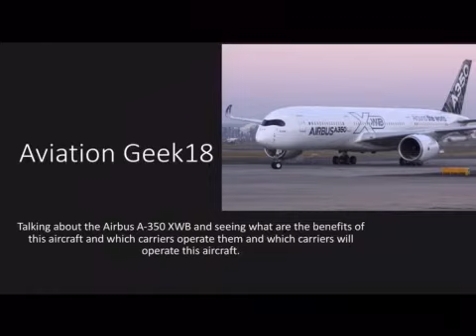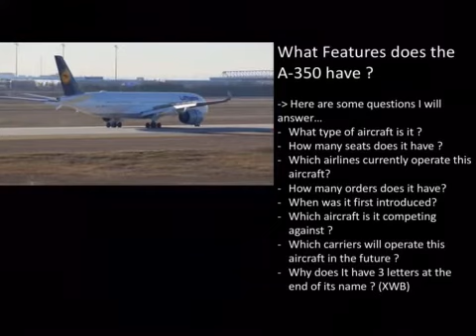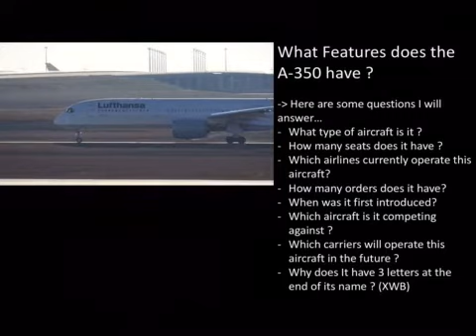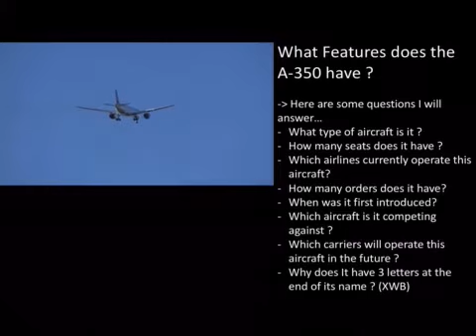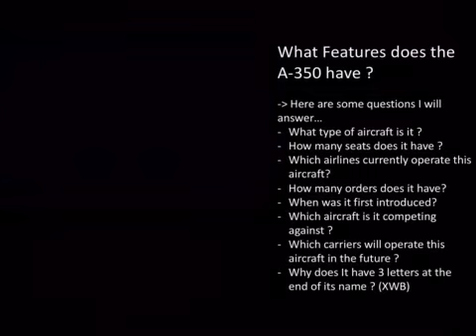-Discussing about the Airbus A-350 XWB and it’s future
Hello guys And in this video we will be talking about the future of this aircraft and looking at it awesome features and the body of this aircraft I hope you enjoy the video !
Any questions ?